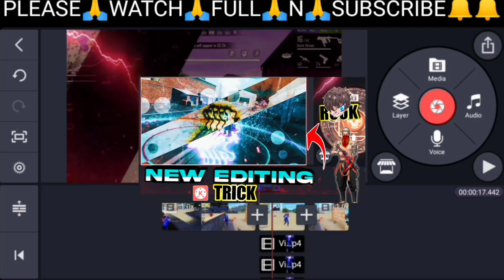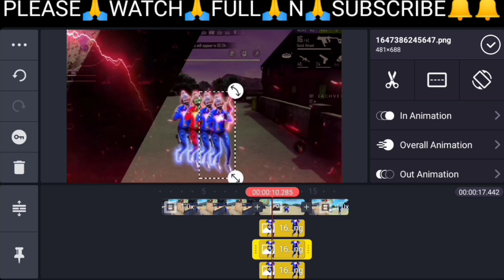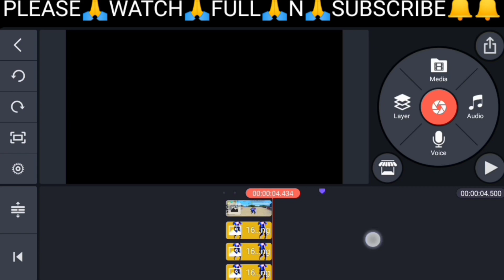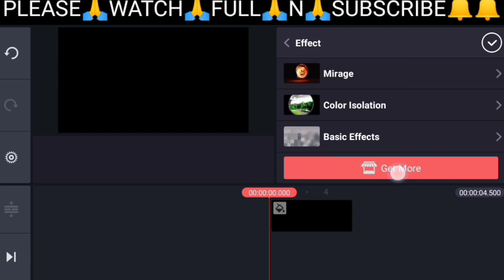How To Edit Like Ruok FF | How To Edit Like Ruok FF New Montage In Kinemaster | part 2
Topic :- How To Edit Like Ruok FF | How To Edit Like Ruok FF New Montage In Kinemaster | Str Editz | Streditz🔞
OUR CHANNEL AND BELL ICON ALL***
PRESS🔔🔔🔔🔔PLEASE🙏🔔🙏
After Watching Full video then Download Please🙏😭😭
All Material👇👇👇👇
This are main pack #⃣
This pack is lock with password⏸
For any problem Msg me on Instagram
Gameplay Credit:- @COLONEL
@RUOK FF
📖Topic Covers🤔
 str editz
2) ruok ff editing
3) edit like ruok ff
4) how to edit like ruok ff in kinemaster
5) ruok ff editing pack
6) character glow effect
7) how to make thumbnail like ruok ff
8) how to edit like ruok
9) how to edit video like ruok ff
10) how to make free fire 3d montage
11) sky change effect on montage
12) sky change effect
13) sky replacement
14) sky replacement free fire
15) how to edit like ruok ff